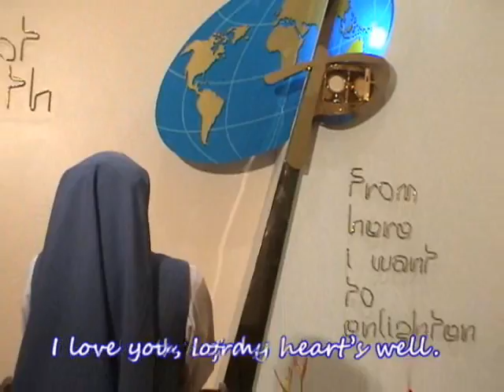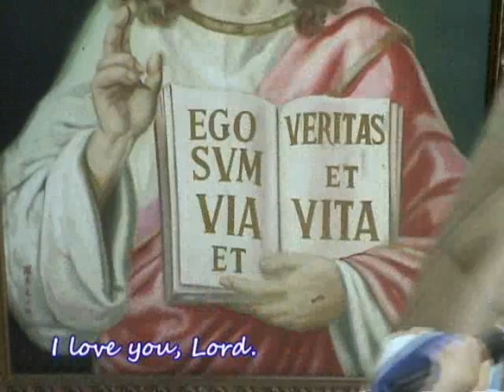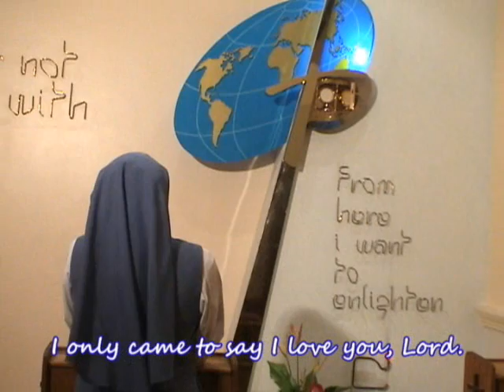An Binhi Homily August 15, 2010 Part 2